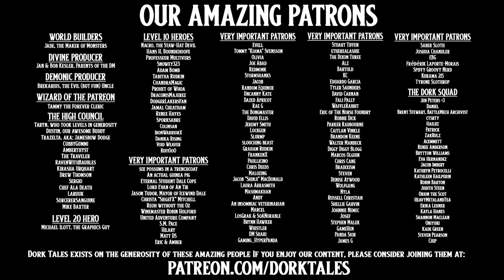Sleeping Dragons | Dork Tales at Virtual Gary Con | Dungeons & Dragons 5E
"It's always a good idea to let sleeping dragons lie."
-Old Halfling Proverb

Enjoy this one shot at Gary Con XV, featuring:

Bunnyhearted
Chris Blogg
Amy Godfrey
Neo Kal
and special guest Monica Valentinelli!